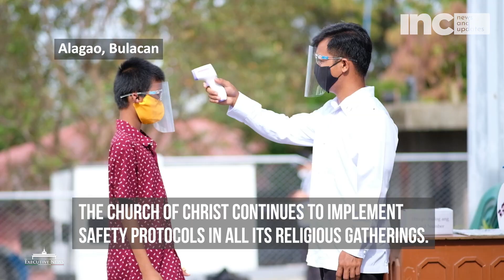God's Continued Guidance: 10 Local Congregation Commemorate Their Anniversaries | Executive News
Brother Eduardo V. Manalo, Executive Minister of the Iglesia Ni Cristo (Church Of Christ), led a worship service to God at the Central Temple in Quezon City on November 28, 2020.

The 10 Local congregations that witnessed the Worship Service via live streaming commemorate their milestone anniversaries this week.